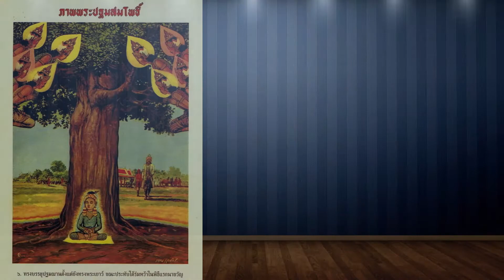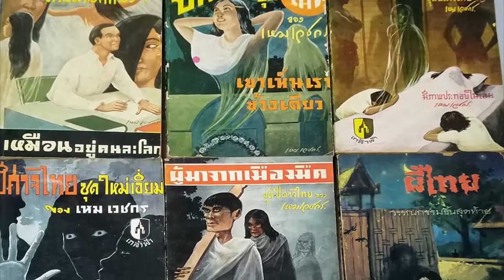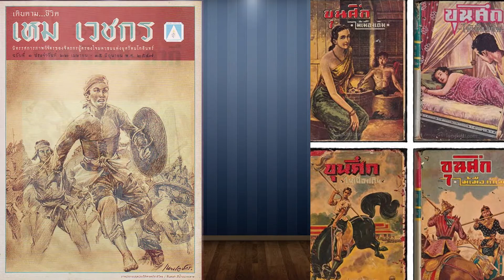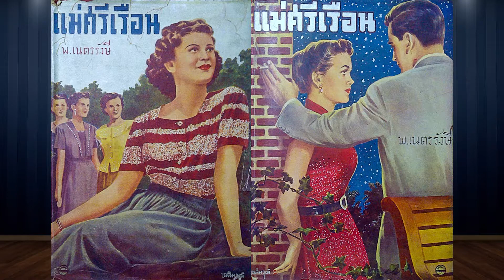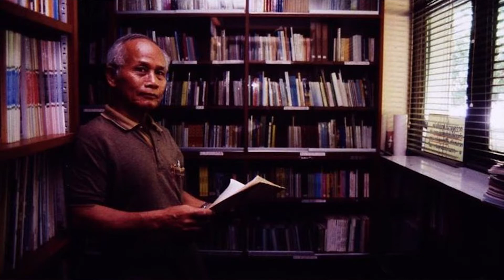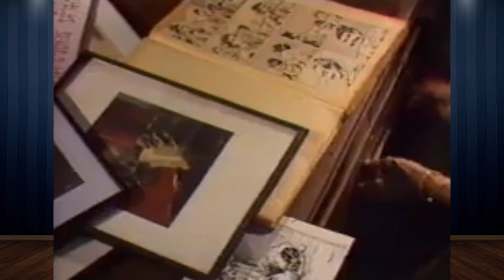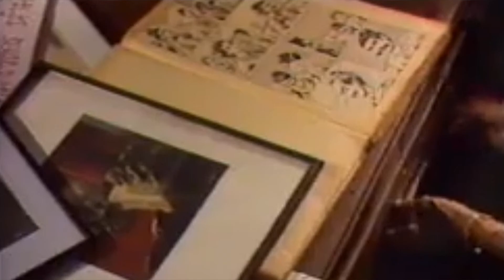ประวัติและผลงานของ จิตรกรมือเทวดา เหม เวชกร Hem Wechakorn, Hem Vejakorn # 7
นายเปลื้อง ณ นคร หรือนายตำรา ณ เมืองใต้ บรรณาธิการหนังสือพิมพ์วิทยาสาร และชัยพฤกษ์ สำนักพิมพ์ไทยวัฒนาพานิช ก็ได้ชวนครูเหมร่วมงานเป็นช่างเขียนภาพวิจิตร ประกอบเรื่องราวในวรรณคดีลงพิมพ์ในหนังสือชัยพฤกษ์   หน้าปกหนังสือวิทยาสาร ฉบับวันที่ 22 ตุลาคม 2504 เป็นภาพของเหม เวชกร  ภาพวาดชิ้นสำคัญในชีวิตของครูเหมคือ ภาพชุดชีวประวัติสุนทรภู่ ภาพชุดนางงามในวรรณคดี  ภาพชุดกากี  ภาพชุดราชาธิราช ประมาณ 2,600 ภาพ  ภาพชุดประวัติศาสตร์ไทย  ภาพชุดนิทานประจำเมือง  ภาพชุดเงาะป่า  ภาพชุดกามนิต ประมาณ 2,000 ภาพ  ภาพชุดขุนช้างขุนแผน และภาพชุดศรีธนญชัยประมาณ 2,000-3,000 ภาพ  ภาพชุดอิเหนา ประมาณ 1,320 ภาพ ผลงานจิตรกรรมพุทธประวัติที่สร้างอุทิศแก่พุทธศาสนา คือภาพปฐมสมโพธิ 80 ภาพ และชุดเวสสันดร 40 ภาพ วรรณกรรมแนวสยองขวัญ หรือเรื่องผี  108 เรื่อง
          ภาพที่ครูเหม เวชกร รักมากที่สุดคือ ภาพชุดปฐมสมโพธิ จำนวน 80 ภาพ จากผลงานชิ้นนี้เองทำให้ครูเหม เวชกร ได้รับพระมหากรุณาธิคุณจากพระบาทสมเด็จพระเจ้าอยู่หัวมาโดยตลอด ภาพนี้ทรงพระกรุณาโปรดเกล้าโปรดกระหม่อม ให้ครูเหม เวชกร เข้าเฝ้าทูลละอองธุลีพระบาท ณ ตำหนักจิตรลดารโหฐาน เมื่อวันที่ 15 สิงหาคม 2504
         งานด้านสังคีตศิลป์ ครูเหมสามารถสีไวโอลินได้อย่างไพเราะถึงขั้นแสดงออกในรายการโทรทัศน์และแสดงเป็นการกุศลเป็นประจำ
         งานด้านวรรณกรรม ครูเหม เวชกร ได้รับยกย่องให้เป็นนักประพันธ์ที่มีชื่อเสียงคนหนึ่ง เรื่องที่ครูเหมเขียน คือเรื่องผี พิมพ์จำหน่ายเป็นชุดๆ เช่น ปีศาจของไทย วิญญาณที่เร่ร่อน ผู้ไม่มีร่างกาย และเขาเห็นเราข้างเดียว เป็นต้น